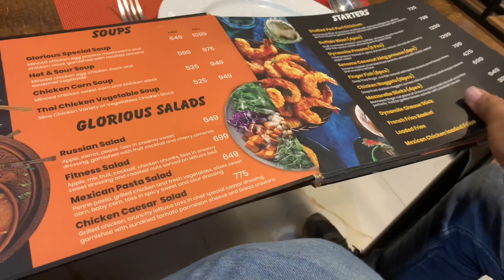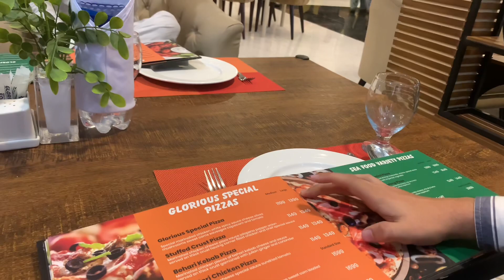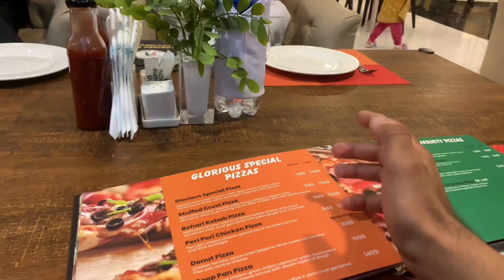Hamza ki Birthday | Bohat Zayada Mza Aya | CHK vlogs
Also, follow other Social apps